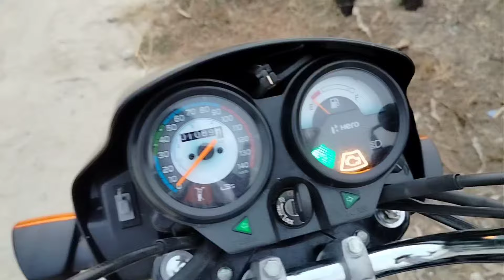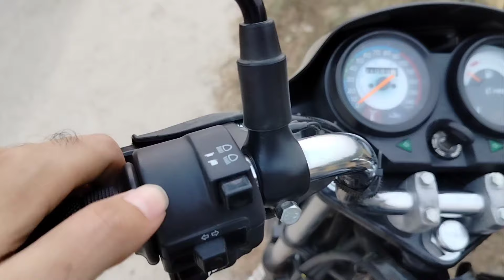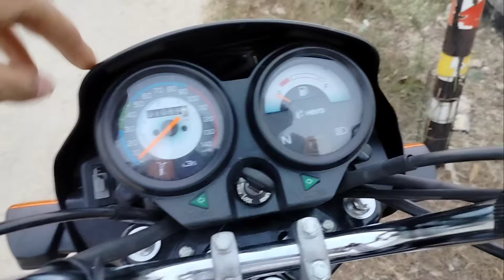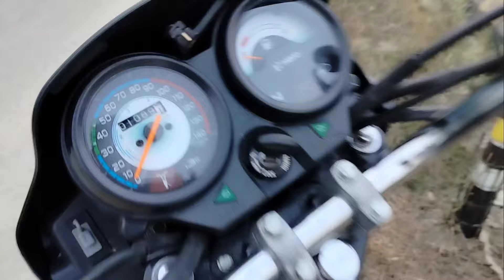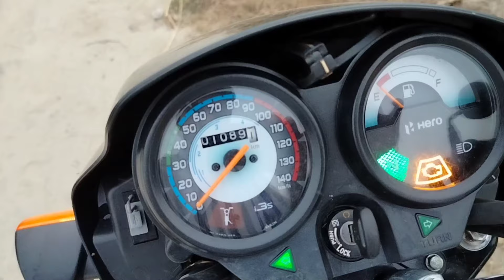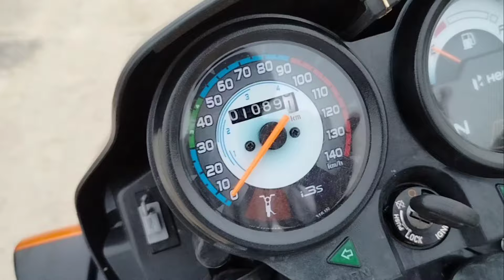New Splendor Plus 1100 km में पुरी हिलने लगी 💔| hero splendor plus e20 2024 | Splendor black edition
Hero Splendor Plus 1100km ownership experience | New model splendor plus e20 2025 | Splendor black

___________ Related Videos ___________

_______ Thank _______ You_____________